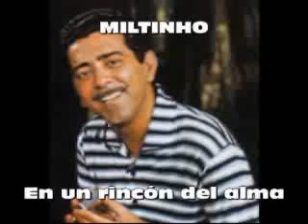La Magia de Miltinho: En un rincon del alma. Videos de Gregorio Lecuna